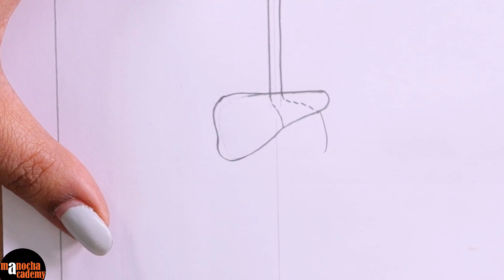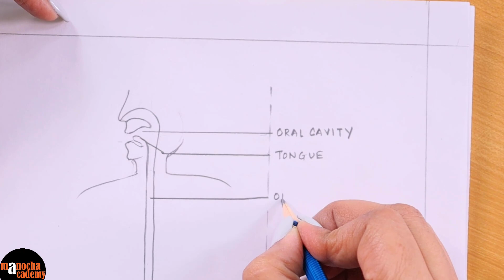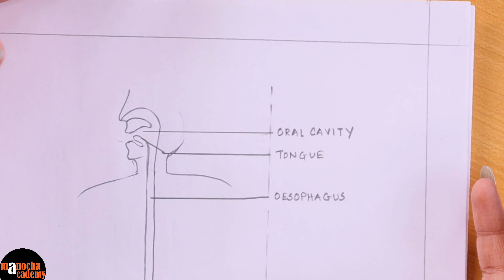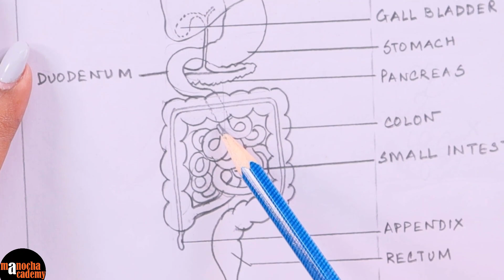How to Draw Human Digestive System Easily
How to Draw Human Digestive System Step by Step!

Human Digestive System Diagram with labeling shown in a simple and easy way!